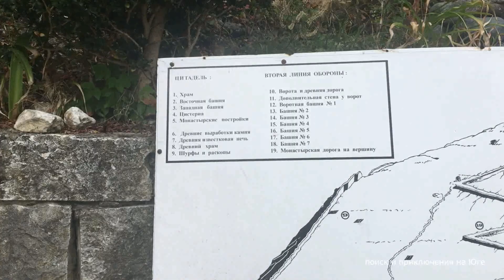Абхазия | Новый Афон | Крепость Анакопия